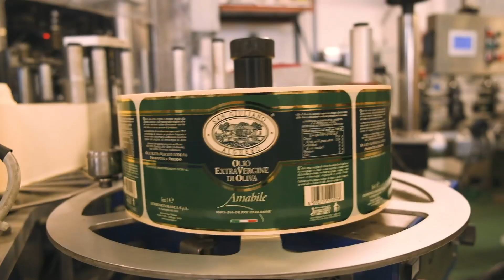Chef Jason Wilson's visit to San Giuliano in Sardinia, Italy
Seed to table restauranteur and James Beard award winning chef Jason Wilson visits San Giuliano and the Manca family in the summer of 2019, a year after he discovered San Giuliano extra virgin olive oil and made it a staple of his kitchens.